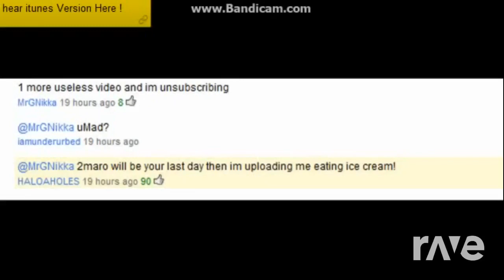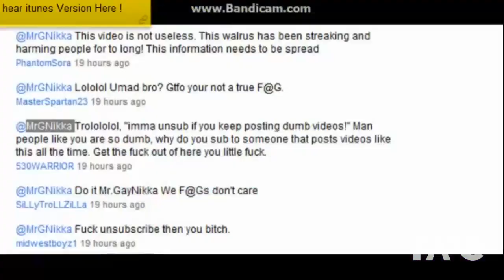Nightmare Virus Ice Cream Song Video - Favlv & Tridashie | RaveDJ